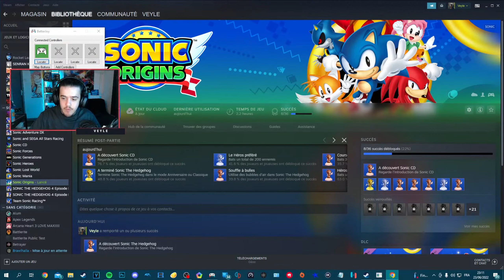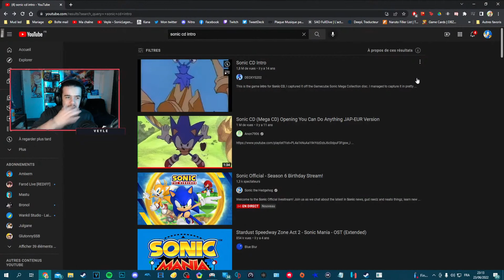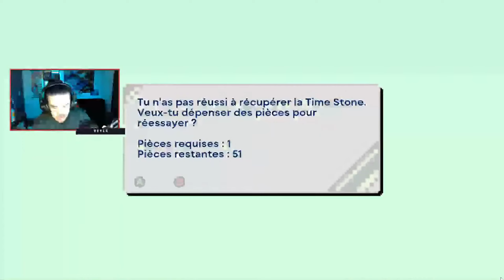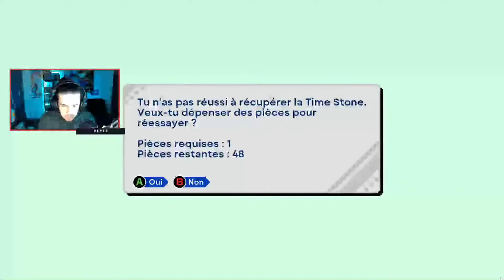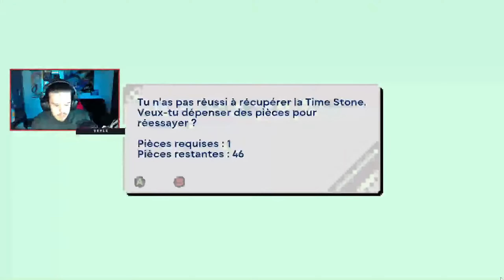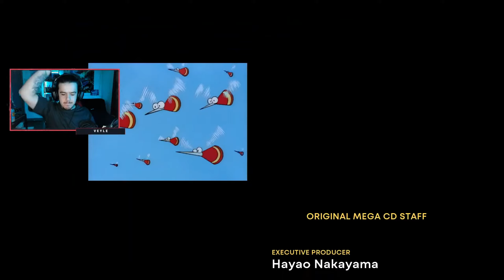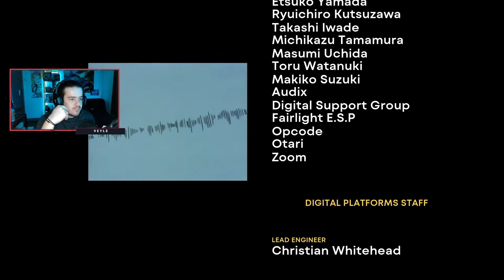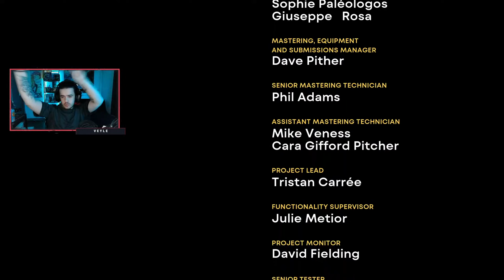SONIC CD en entier sur SONIC ORIGINS !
Et voici la dernière partie de mon premier live sur Sonic Origins où nous faisons Sonic CD d'une traite ! Les prochaines vidéos concerneront donc Sonic 2 et Sonic 3 & Knuckles..

▼▼ MES RÉSEAUX ! ▼▼